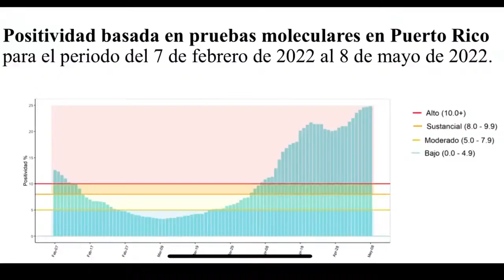Refuerzan mensaje a favor de la vacuna contra el covid19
La comunidad científica en Puerto Rico reitera llamado a la
Vacunación contra el covid ante aumento de casos. La Dra. Carmen Zorilla es
Miembro de la Coalición Científica que asesora al Gobernador de la isla sobre la pandemia